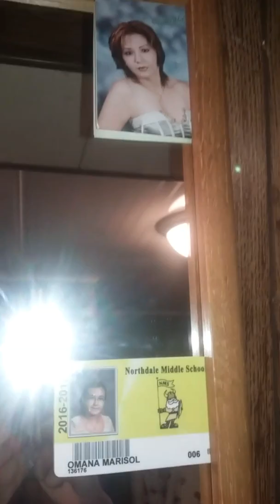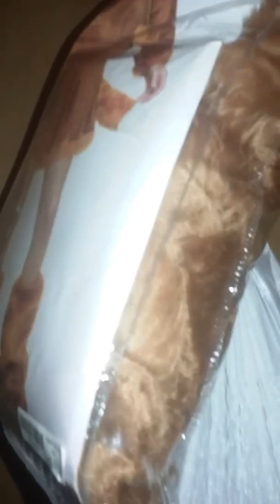New room downstairs :3